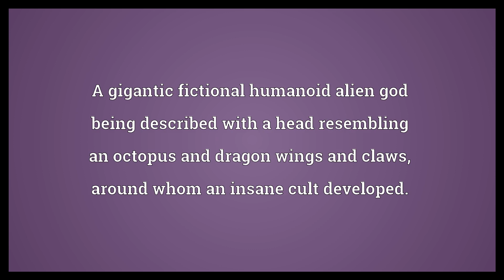Cthulhu Meaning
Video shows what Cthulhu means. A gigantic fictional humanoid alien god being described with a head resembling an octopus and dragon wings and claws, around whom an insane cult developed..  Cthulhu Meaning. How to pronounce, definition audio dictionary. How to say Cthulhu. Powered by MaryTTS, Wiktionary